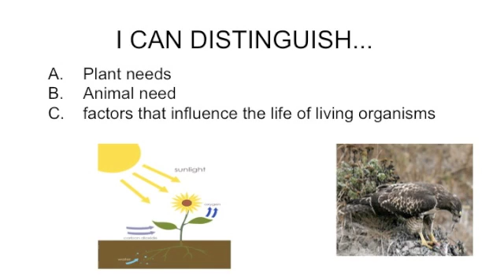Loralai D LS